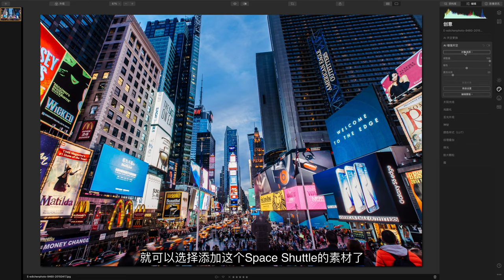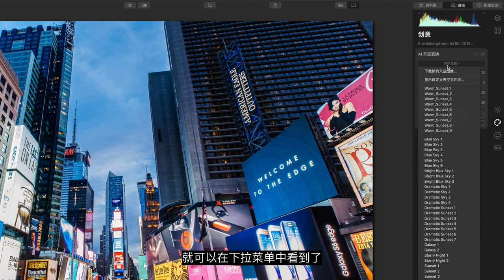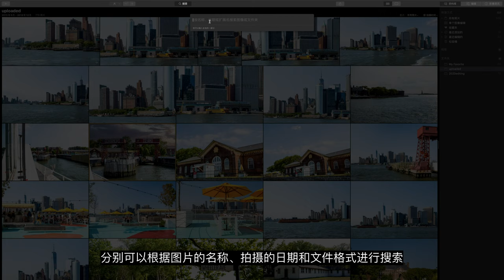【摄影后期软件】Luminar更新4.3版本：终于提速了！航天飞机也来了！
本期内容目录：
0:00 前提介绍
1:12 运行速度
2:31 AI增强天空
2:49 自定义天空素材
3:44 Looks外观
4:32 裁剪和旋转
4:50 搜索功能
5:18 其他更新内容